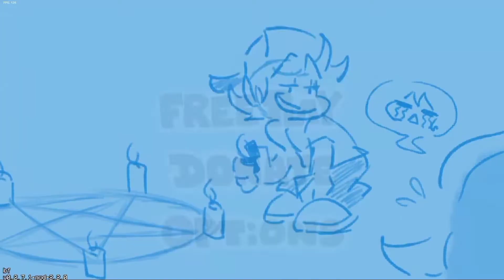Friday Night Funkin' VS Chris SEMANA COMPLETA- Demonic Discourse - (FNF mods/dificil])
Autor: luminoghost
Artist, Compositor: luminoghost
Provedor vocal de Chris: Edan
Ayuda con el  mixing nuevas voces, nuevo logo: VirusZeke

[ENG]
Boyfriend, very bored, decides to do something stupid. He summons a demon in his basement to try and rap battle it. Luckily enough, the blue demon he summons is quite friendly...

[ESP
]Novio, muy aburrido, decide hacer algo estúpido. Convoca a un demonio en su sótano para tratar de luchar contra él. Afortunadamente, el demonio azul que invoca es bastante amigable ...